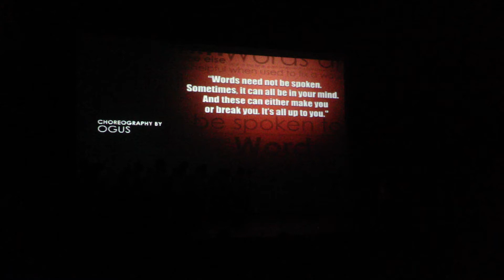Danzpeople recital 2013 - Baowen's Item